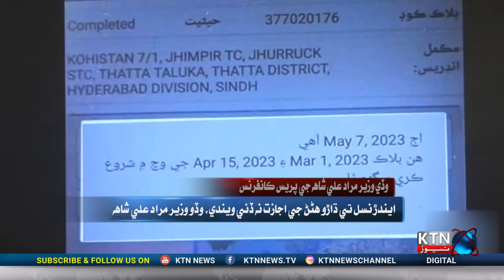The findings of the Sindh census were refuted by CM Murad Ali Shah. | Mardam Shumari 2023 | KTN NEWS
CM Sindh Murad Ali Shah Press Conference on Digital Census | Mardam Shumari  2023 | KTN NEWS

مراد علي شاهه سنڌ جي مردم شماري جي نتيجن کي رد ڪري ڇڏيو